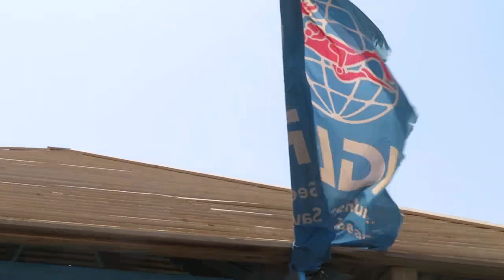11. Juni 2022